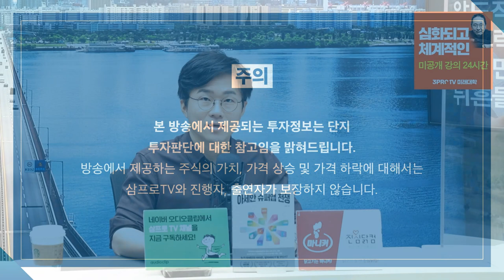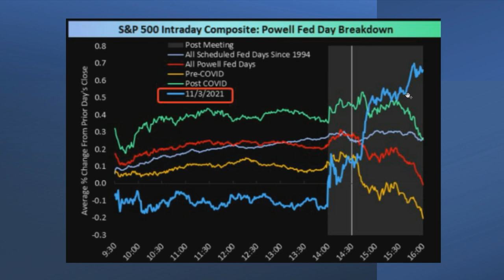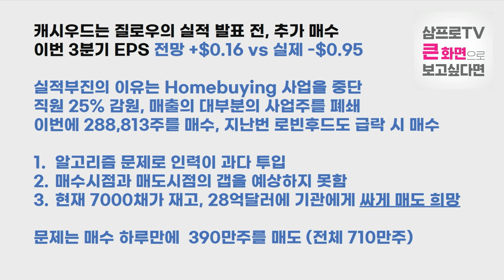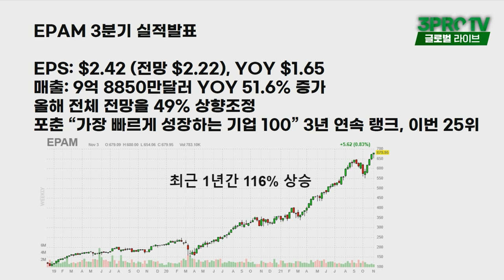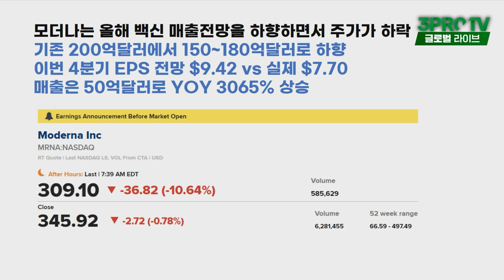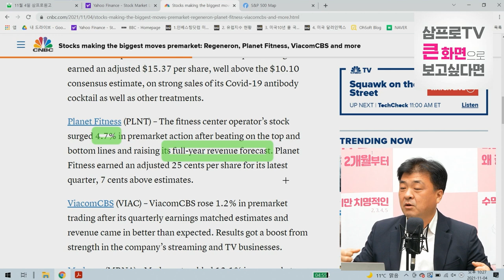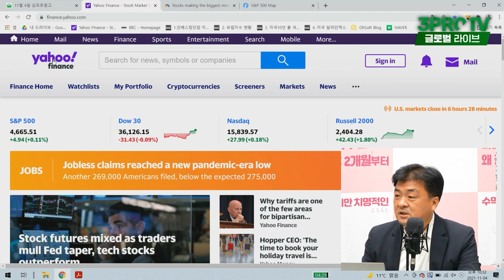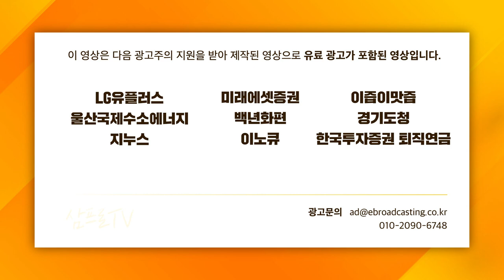[글로벌 개장시황]미국 빅테크보다 성장이 더 빠른 주식은? 741f. 미국주식에 미치다 장우석 본부장